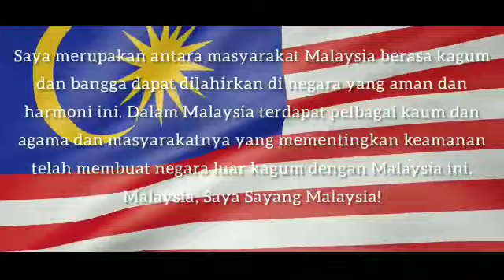Video Patriotik Daniel Chung